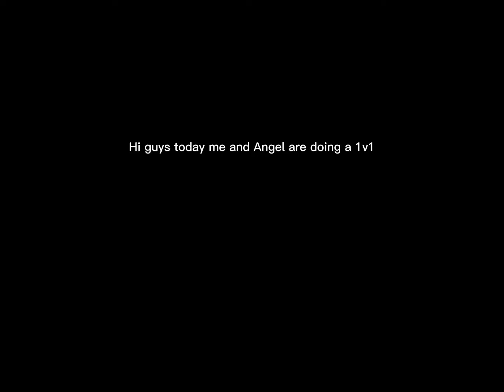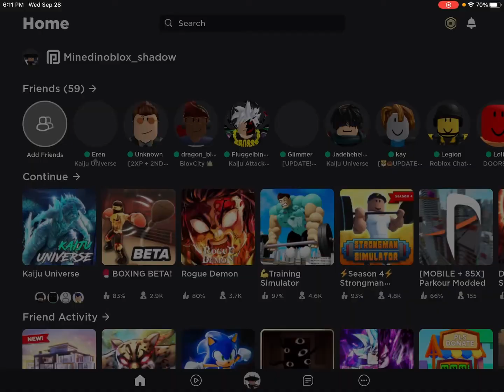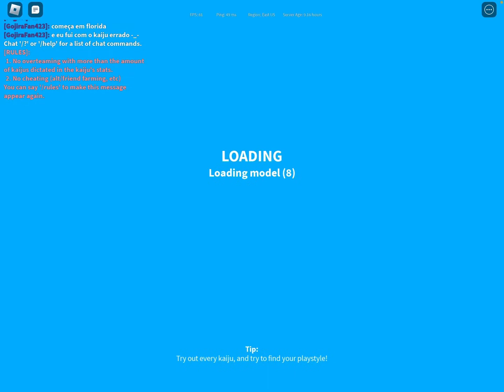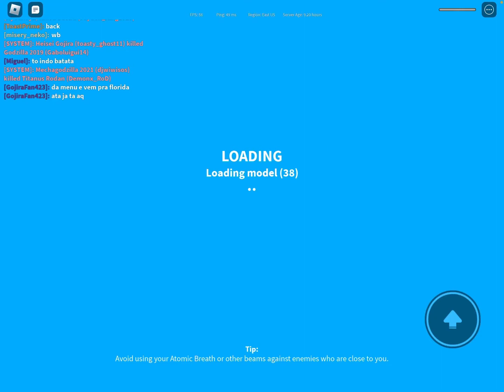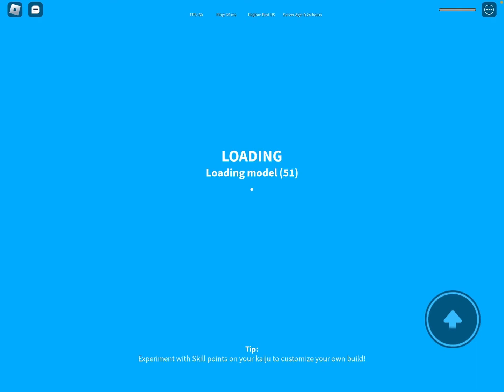Playing kaiju Universe